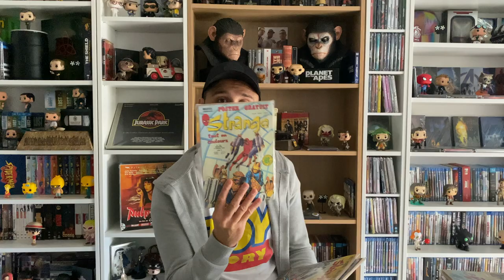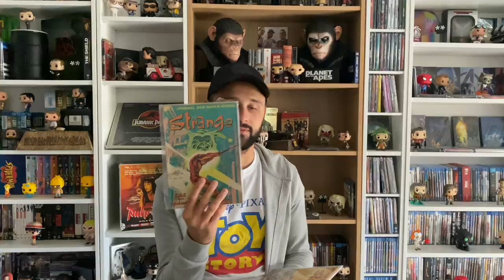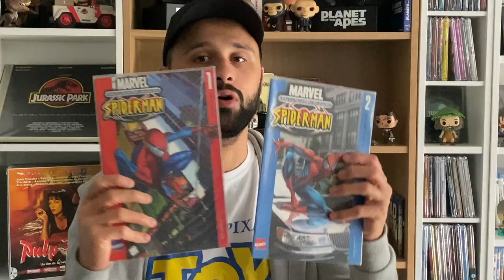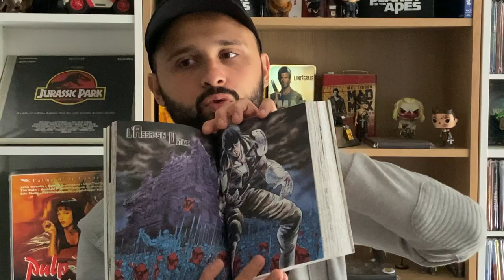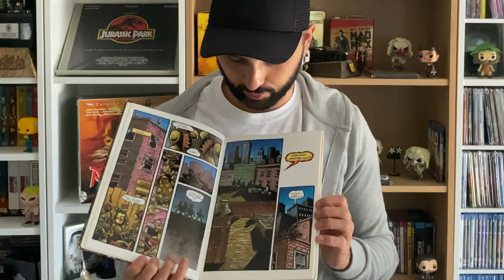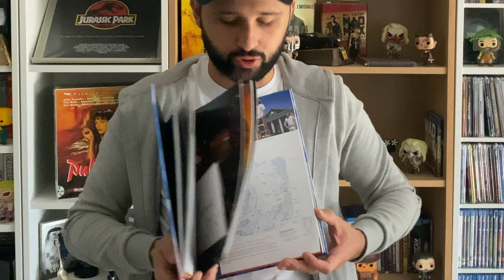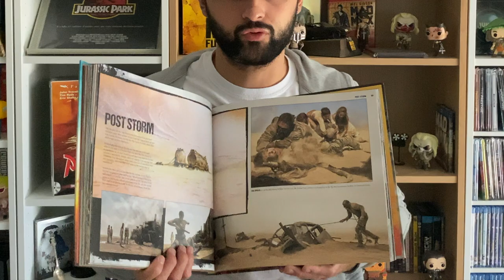MA COLLECTION DE LIVRES (COMICS, MANGA, ROMAN ET CINÉMA)